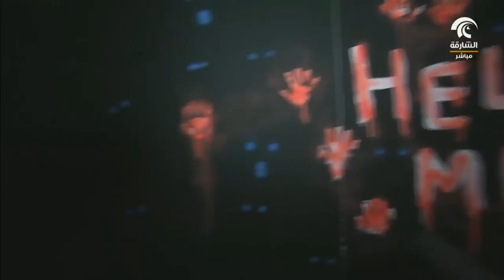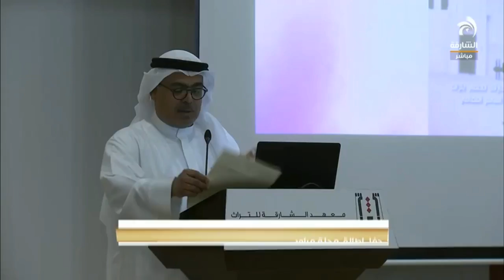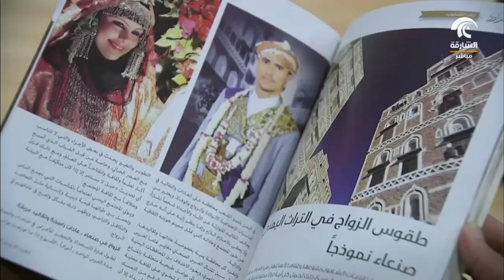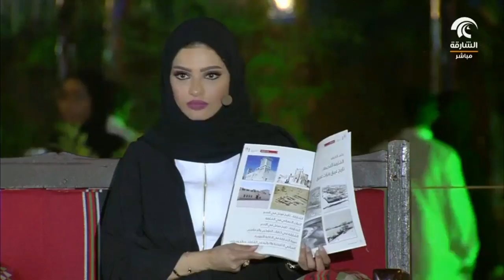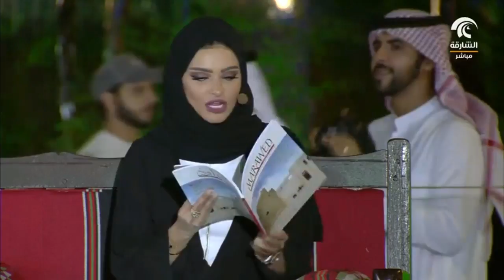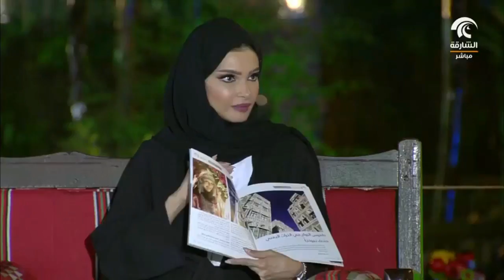استديو أيام الشارقة التراثية 08 - 04 - 2017